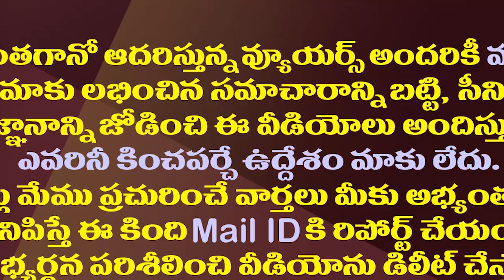ఏపీలోనే కాదు..తెలంగాణలోనూ అంతే..కమ్మసామాజికవర్గం గుస్సా| The Kamma caste is outraged Both Telugu CMs